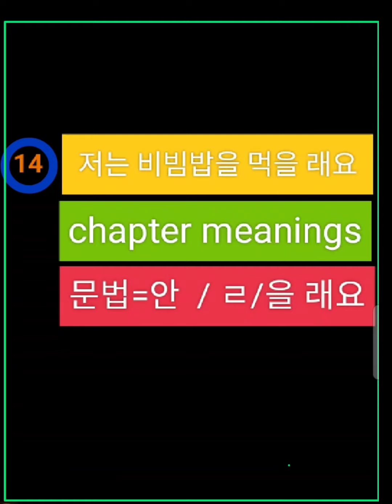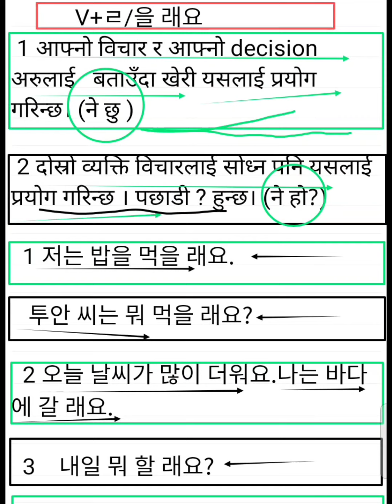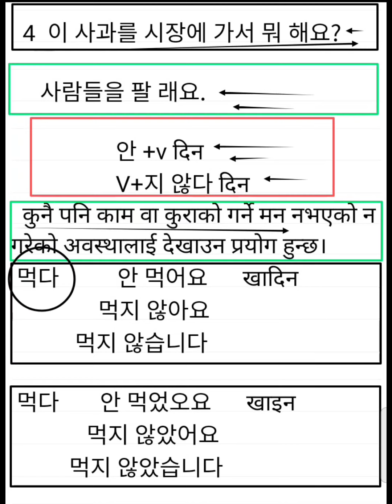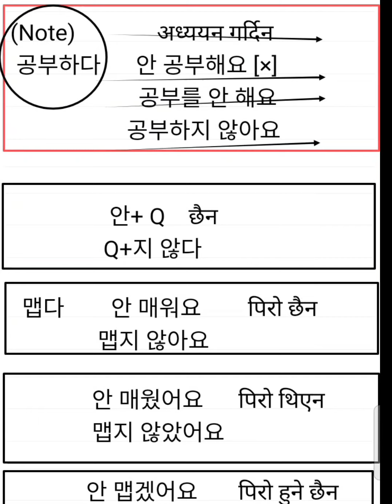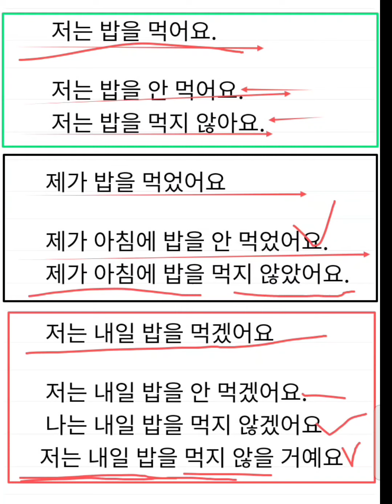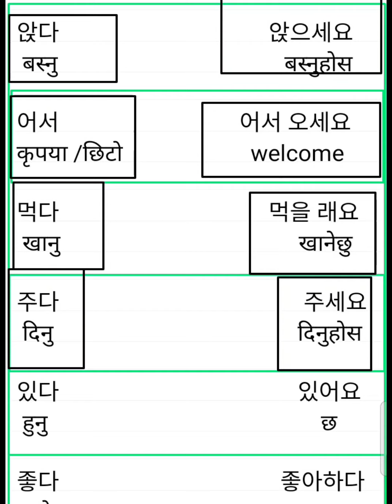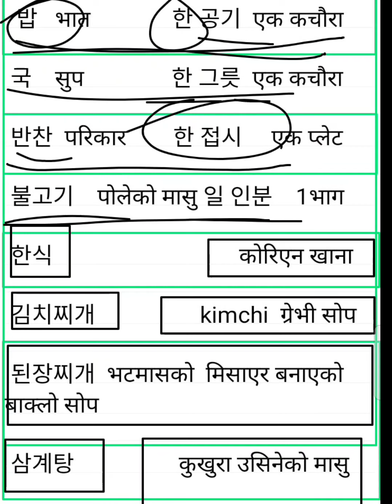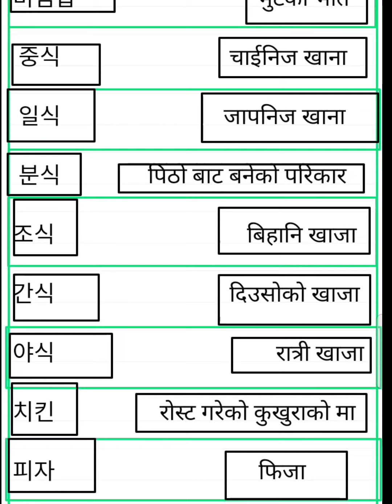Koreanlanguse󾓮 unit 14 chapters meanings 문법 안 /지 않다/ㄹ/을 래요#koreanlanguage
welcomes my youtube chaneal